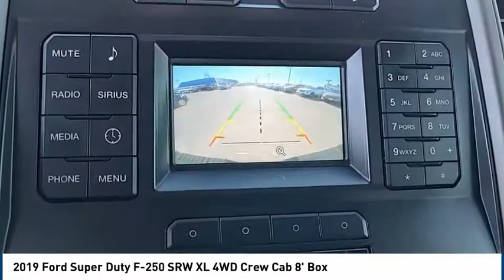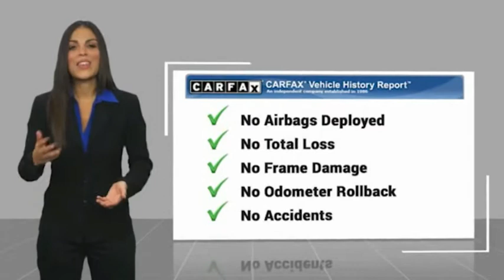2019 Ford Super Duty F-250 SRW Midland TX 2031146B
2019 Ford Super Duty F-250 SRW XL 4WD Crew Cab 8' Box

4200 W. Wall